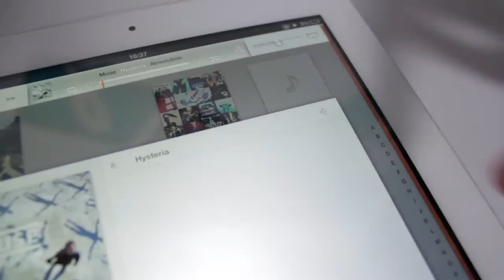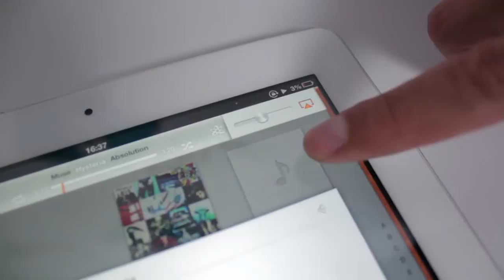Review: Philips Fidelio Soundsphere DS9800W/10 (Español) - OhMyGeek!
Philips Fidelio Soundsphere DS9800W/10

¿Más información?